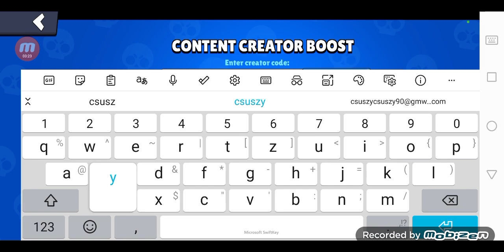hogyan grindolj a küldetésekben! |Brawl Stars Magyarul